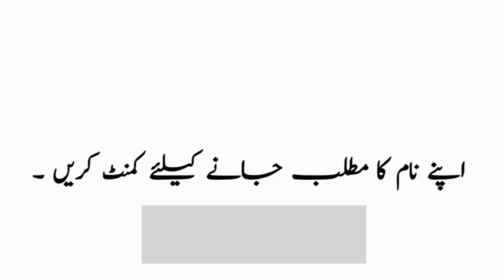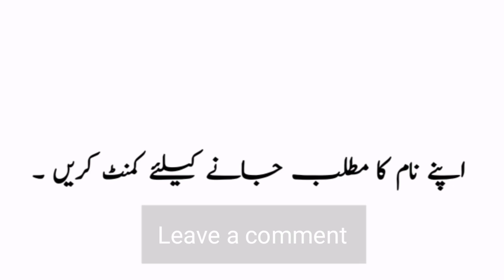Abdul Ahad Name Meaning in Urdu | Abdul Ahad Naam Ka Matlab Kya Hota Hai | Abdul Ahad Naam Ke Mayne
Abdul Ahad Name Meaning in Urdu || Abdul Ahad Naam Ka Matlab Kya Hota Hai || Abdul Ahad Naam Ke Mayne Bataiye |Urdusy Abdul Ahad عبدل احد Meaning of Muslim Boys Name Abdul Ahad - Islamic Baby Boy Name Abdul Ahad Meaning in Islam.

Abdul Ahad عبدل احد Name Meaning In Urdu Boys Name(Luckynumber,colour,stone)Muslim Islamic Kids/Baby Names (Boys and Girls) with Urdu Meaning, Popular and Famous Names

Urdu names and meanings, Urdu name dictionary of Abdul Ahad عبدل احد , and other Boy names. Urdu names meaning dictionary for Muslim boys, and Muslim girls, Urdu baby name like Abdul Ahad عبدل احد and others. A complete Urdu names dictionary, a complete Arabic and Islamic name encyclopedia for new born babies. Abdul Ahad عبدل احد Urdu names English meaning. Check Abdul Ahad عبدل احد name English and Urdu spelling.

Abdul Ahad عبدل احد name ka matlab/Meaning kya hai

       👇Topics Cover👇
What is the meaning of name Abdul Ahad?
What is the lucky number of Abdul Ahad?
What is the meaning of Abdul Ahad in Urdu?
What is the meaning of name Abdul Ahad in Urdu?
What does Abdul Ahad name mean?
What is the religion of the name Abdul Ahad?
What is the origin of Abdul Ahad name?
Abdul Ahad name meaning in urdu?
Abdul Ahad name meaning?
Abdul Ahad name meaning bangla?
Abdul Ahad name meaning in islam?
Abdul Ahad name meaning in arabic?
Abdul Ahad name meaning in english?
Abdul Ahad name meaning in malayalam?
Abdul Ahad naam ka matlab?
Abdul Ahad naam ka matlab kya hai?
Abdul Ahad naam ka meaning?